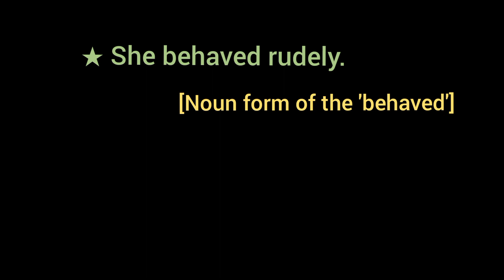★ She behaved rudely. [ Noun form of 'behaved' ]